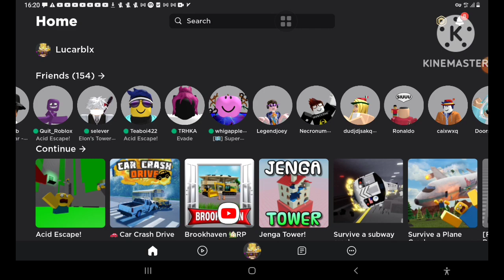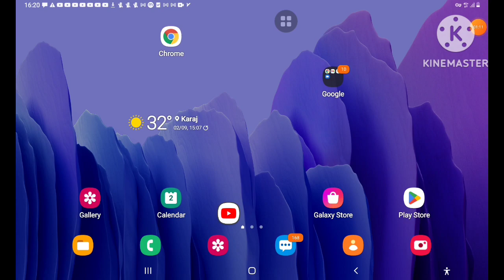2 September 2023